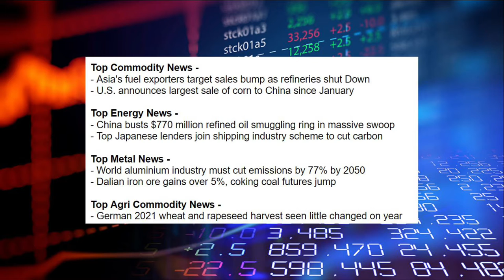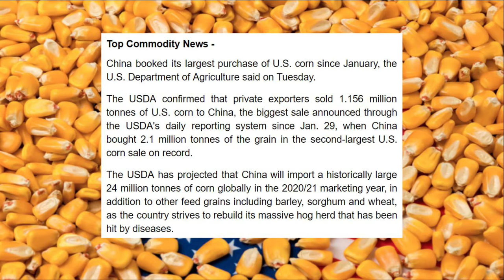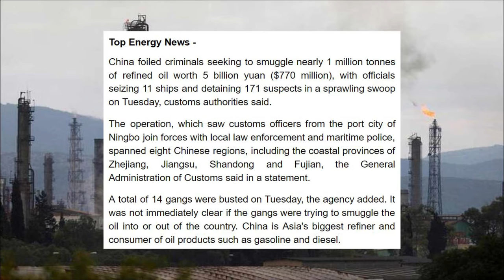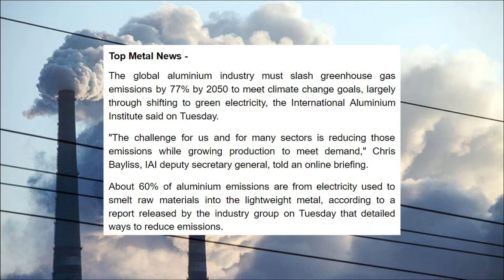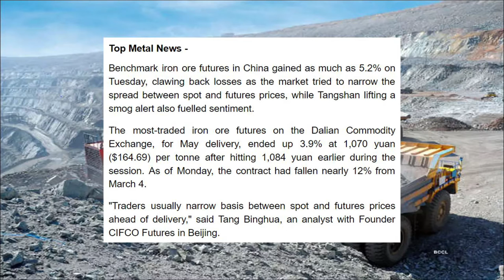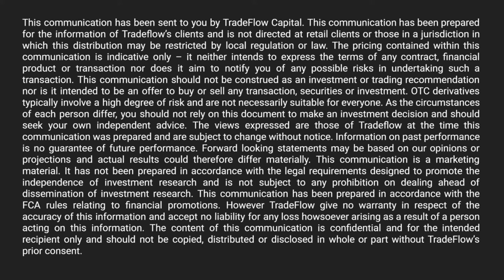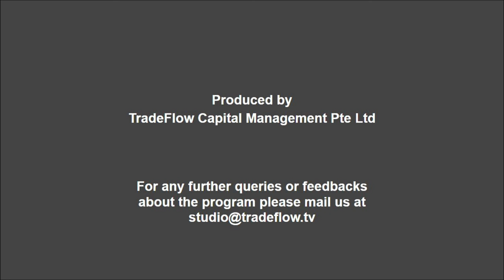TradeFlow NEWS Commodity Market Update - 17th March 2021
- Asia's fuel exporters target sales bump as refineries shut Down
- U.S. announces largest sale of corn to China since January

- China busts $770 million refined oil smuggling ring in massive swoop
- Top Japanese lenders join shipping industry scheme to cut carbon

- World aluminium industry must cut emissions by 77% by 2050
- Dalian iron ore gains over 5%, coking coal futures jump

- German 2021 wheat and rapeseed harvest seen little changed on year